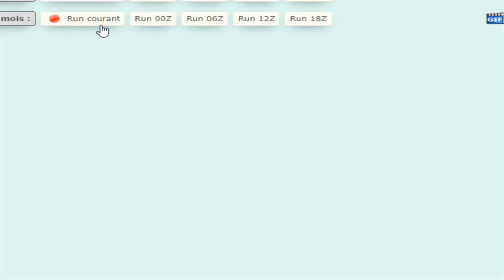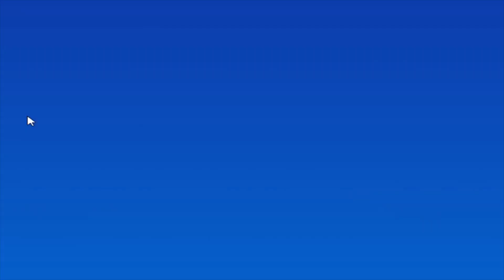Previsioni meteo Italia, Caldo afoso Africano con temperature record di +45 gradi,meteo estate 2021